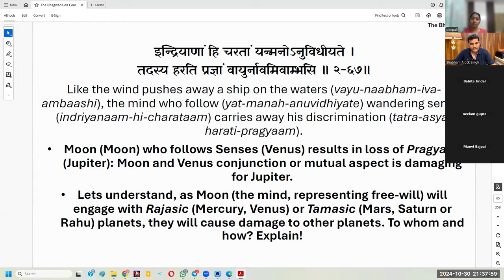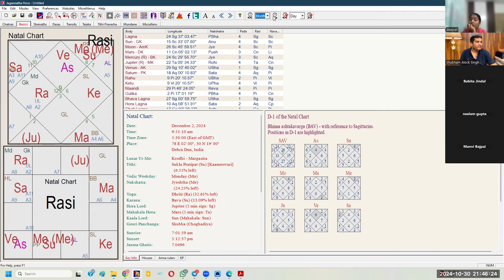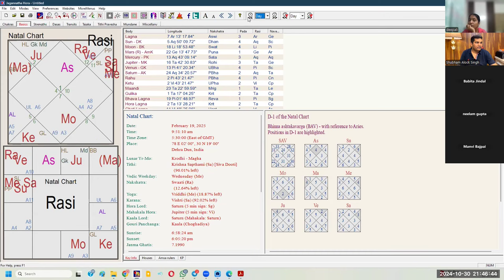'Tantric Panchanga Course' Introduction | An Advanced Level of Tantra Jyotish | Shri Yantra Astro